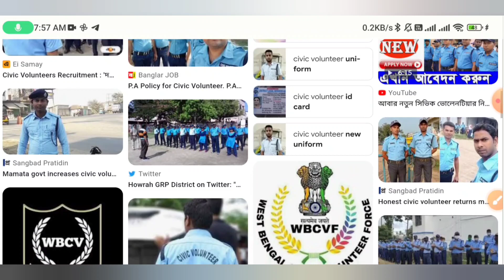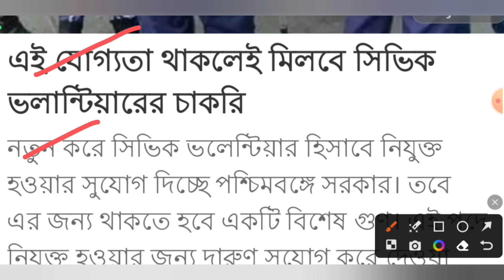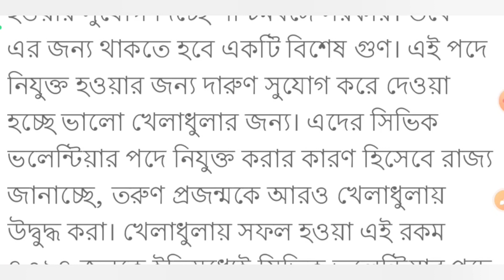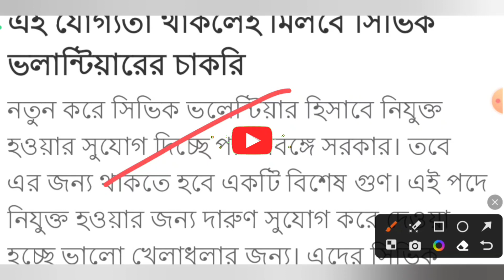সিভিক ভলেন্টির্য়ার নিয়োগে পরিবর্তন | Civic Volunteer Recruitment 2023 | Civic New Today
Kp Sub-Inspector & Surgent Recruitment 2023
Kp Sub-Inspector New Vacancy 2023
Kp Recruitment new Update today
Kolkata police vacancy
maa online point maaonlinepoint
Civic News Today

@CareerWisdomSubrata  @MAAONLINEPOINT  @ChakrirPorikkha365  @ChakrirKhabor247  @ExamBangla  @EraFriend  @thefunkyexpress-abmaujleng7336Civic police

New Civic Volunteer Recruitment
New Civic police recruitment 2023
Wbp Civic Volunteer Recruitment
New Civic Vacancy
Online Zone
civic police niyog 2023
civic police form fill up
civic police news today